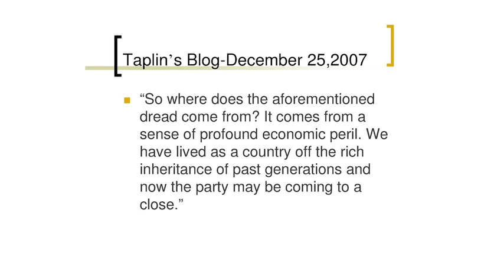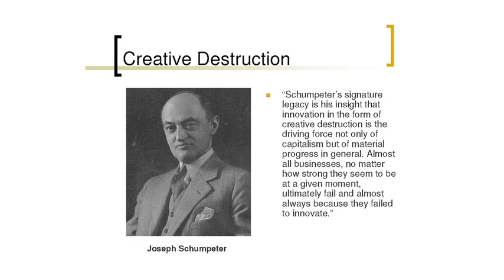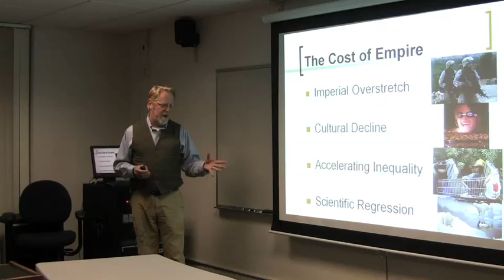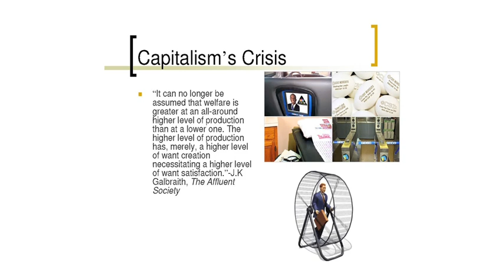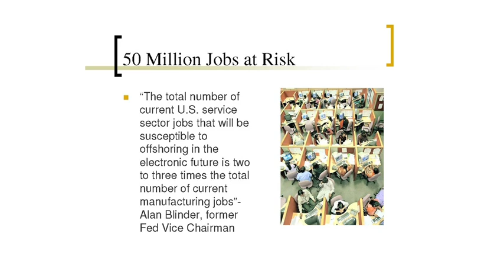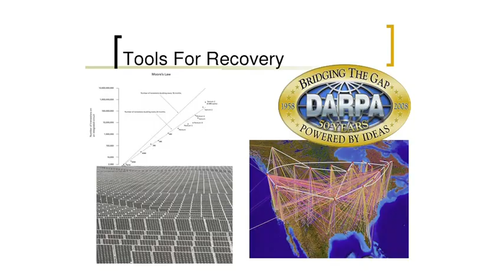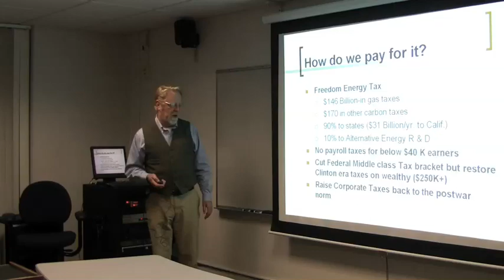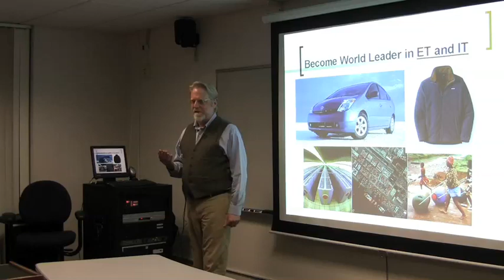America 3.0: Rebooting after the American Crash (Jon Taplin)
Prof. Jon Taplin discusses what lies ahead for the U.S. and global economy.